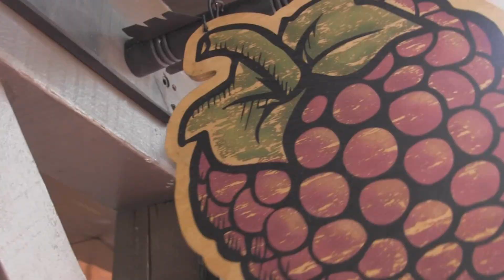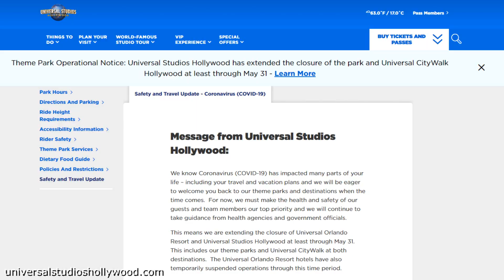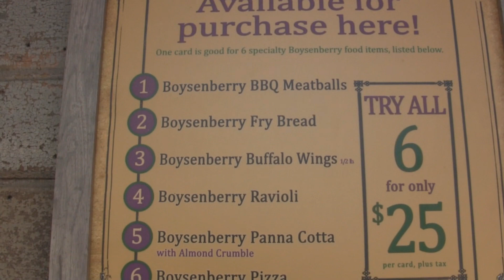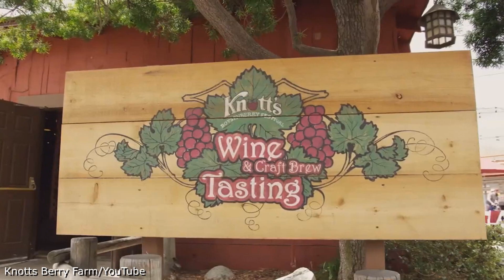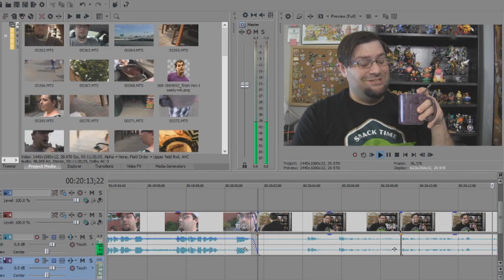Knott's Boysenberry Festival 2017 | Snark to the Future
Back in 2017, Haley and I visited Knott's to check out their annual Boysenberry Festival for the all the ways humans can consume the tart berry, as well as conquer the most fun of buns: the FUN BUN!